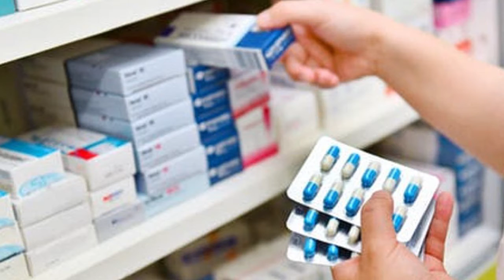ACPN Award: Profile of Dr. Stella C. Okoli, Founder and Group MD of Emzor Pharmaceutical Industries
Dr. Stella C. Okoli, OON is the Founder and Group Managing Director of Emzor Pharmaceutical Industries, an indigenous group she more than 37 years ago, which has remarkably grown to have footprints across West Africa and India.

Born in Kano, Northern Nigeria to the family of Chief Felix Ebelechukwu and Princess Margaret Modebelu of Nnewi, in Anambra State, she attended All Saints Primary School, Onitisha from 1954 – 1959 and Ogidi Girls’ Secondary School from 1959 – 1964.

She later proceeded to University of Bradford in the United Kingdom from where she obtained a Bachelors degree in Pharmacy. This academic achievement was followed by an MSc in Biopharmaceutics which she obtained from University of London, Chelsea College in 1971.

Dr. Okoli’s post-graduation work experience is quite impressive. Her experience in the Pharmaceutical field is well consolidated. She initially worked in Middlesex Hospital as a Ward/Clinical Pharmacist, followed in succession by her brief stint as a Pharmacist at Boots Chemist London. Her return home to Nigeria, saw her work at Massey Children Hospital Lagos before she joined a pharmaceutical manufacturing company Park Davies Nigeria Ltd (now Pharma-Deko Plc) as a Medical Representative and later as a Sales Manager.

By 1981, her entrepreneurial drive led her into the Pharmaceutical Importation business. She imported both Ethical and Over The Counter (OTC) drugs to meet the health needs of Nigerians for quality drugs and by 1984 incorporated Emzor Pharmaceutical Industries, which has since grown to become Nigeria’s largest indigenous pharmaceutical company with more than 120 high quality products.

Dr. Okoli is on top of leadership challenges and is in tune with current management trends. She has attended wide ranging courses across the world, to broaden her knowledge and sharpen her leadership skills. Some of these, include The Executive Management Program at Harvard Business School Boston (1997 – 1999) The Implementing Strategic and Organisational Change at I.E.S.E. Business School, Barcelona Spain (1996). Management Course 2002 in Insead in Switzerland   and the Chief Executive Programme of the Lagos Business School. She is also a director of the Harvard Business School Nigeria

Beyond her quest for knowledge, she has consistently served in finding practical solutions to the perennial problems in the pharmaceutical sector. She served as the Chairman of the Pharmaceutical Manufacturers Group of the Manufacturers Association of Nigeria (PMGMAN) she is an active member of many local and international professional organizations such as the Pharmaceutical Society of Nigeria, British Chamber of Commerce, Commonwealth Pharmaceutical Association as well as Nigeria-South Africa Chamber of Commerce. She received the Bullion Award for her outstanding contribution to Industry and Manufacturing.

She was Vice President of Manufactures Association of Nigeria (MAN) and has also served as the Vice president of NACCIMA.

A great Philanthropist and a Change Agent, she has awarded many Scholarships to students in Secondary and Tertiary Institutions and donated generously to the less privileged in the society and consistently supported several non-profit organizations. Mrs Okoli is the Founder of Chike Okoli Foundation. The foundation was set up in 2006 to raise awareness on cardiovascular disease and promote entrepreneurship. To date, the Foundation’s has set up the Chike Okoli Centre For Entrepreneurial Studies at Nnamdi Azikiwe University, Awka has trained and empowered more than 5000 students in the science and spirit of entrepreneurship. It has also reached over 12 million people across Nigeria on lifestyle interventions and healthy living.

Dr. Okoli’s great entrepreneurial strides and philanthropy has won her many awards and accolades. She is a recipient of the MON and OON awards from the President of the Federal Republic of Nigeria, among others from several local and international distinguished groups, including the Ernst and Young Lifetime Achievement Award.

Dr. Okoli is proudly Nigerian and a distinguished daughter of Africa. Her doggedness, dynamism and unparalleled energy and passion in the face of daunting odds, have made her a remarkable role model for women and all classes of entrepreneurs across Africa. Her guiding philosophy is rooted in hard work, integrity and ethical leadership. She spends her spare time on charitable work and service to humanity.